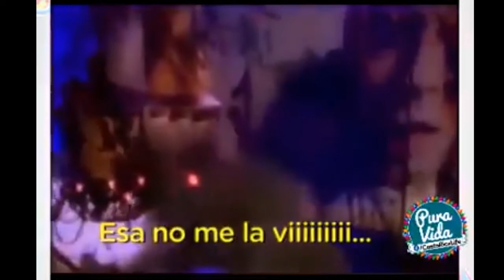cuando escuchas canciones en ingles pasa esto parte 2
la ultima palabra lo tienes tu... saludos y un fuerte abrazo